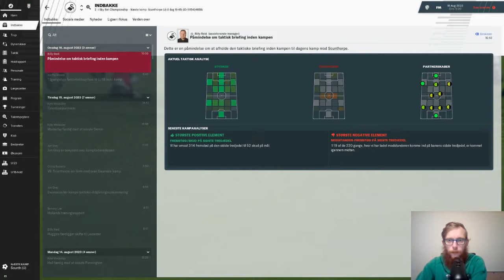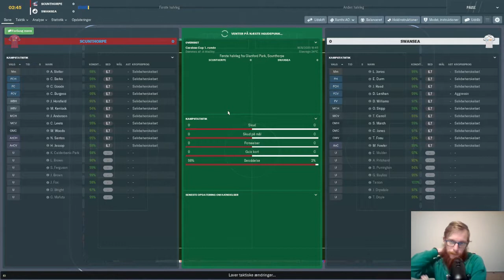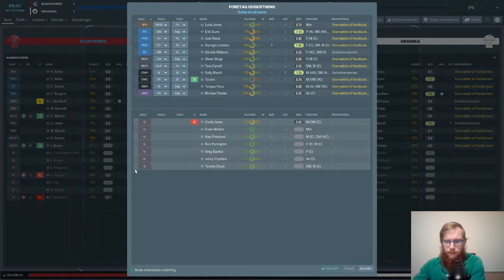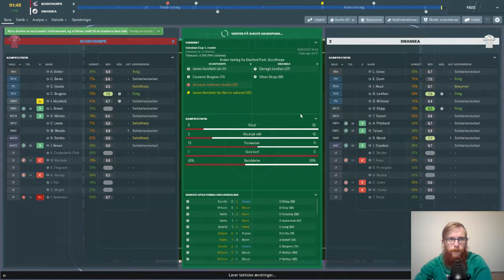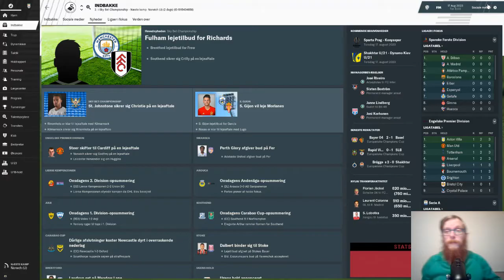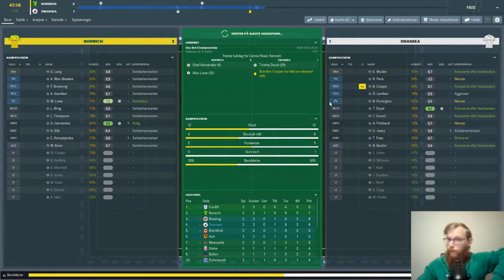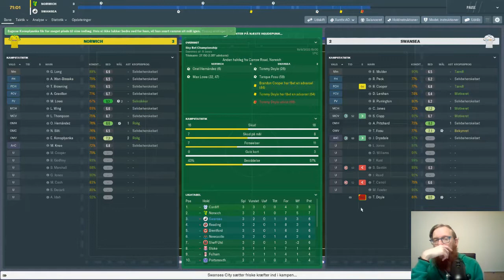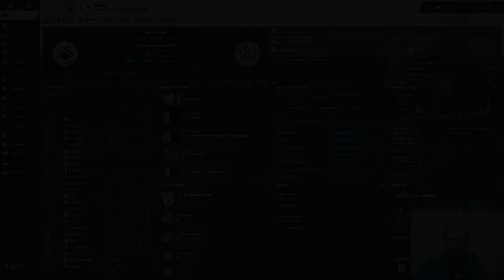FM19 - The Journeyman Vejen mod Champions League - Del 48 Pokal drama